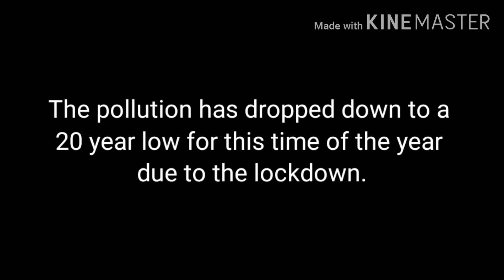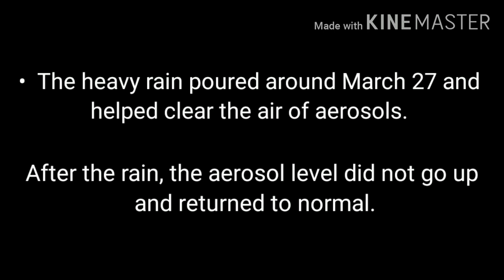Lockdown results in lower air pollution levels in north India: NASA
Aerosols are tiny liquid and solid particles in the air. They reduce visibility and can also damage the human lungs and heart.